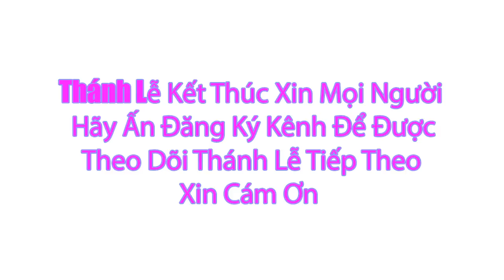Thánh lễ Trực Tuyến Hôm Nay Chúa Nhật Tuần XXII .TN - Ngày 3/9/2023 Trưc Tiếp Thánh Lễ